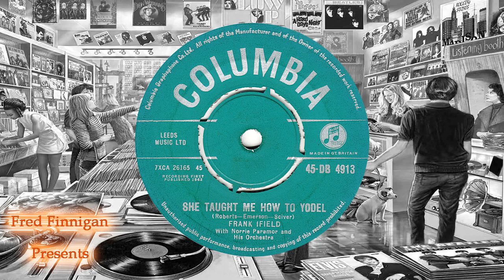Frank Ifield - She Taught Me How To Yodel(1962)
Frank Ifield - She Taught Me How To Yodel
(Columbia 45-DB 4913)
(1962)